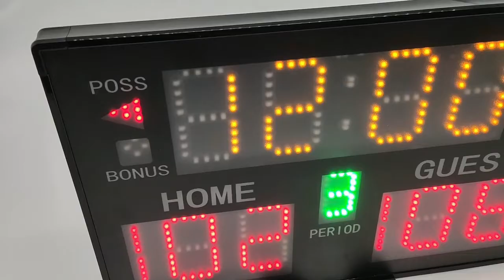11-digit basketball scoreboard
About us
As a professional manufacturer in China ,we Ganxin has produced a wealth of  electronic products.